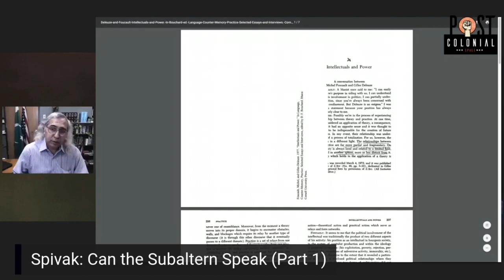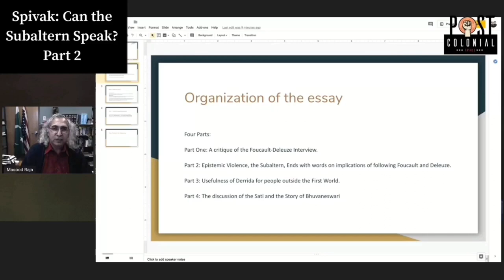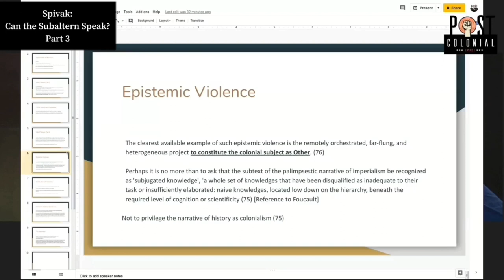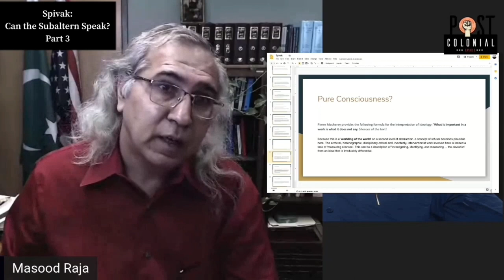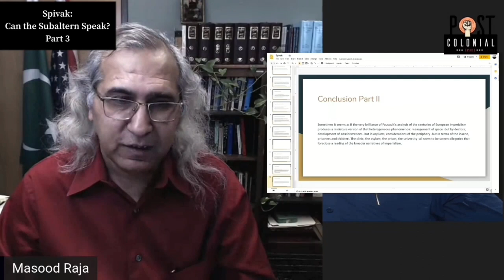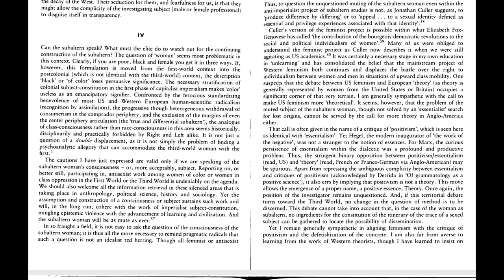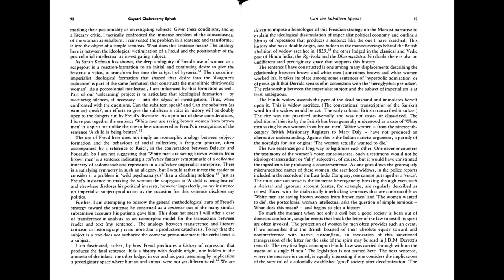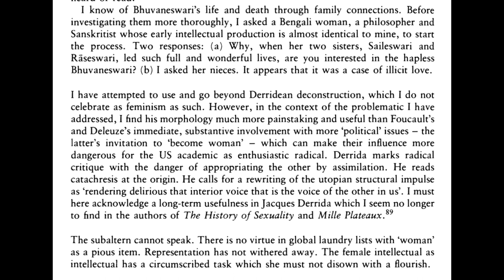Spivak: "Can the Subaltern Speak? (Part 1-5)| Postcolonialism| Postcolonial Theory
This is the whole compilation of my five part series on Gayatri Spivak's essay "Can the Subaltern Speak?"

Spivak. A critique of Postcolonial Reason.